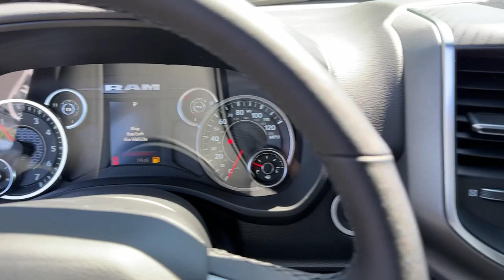2025 Ram 1500 Atlanta, Marietta, Roswell, Kennesaw, Woodstock, GA 514306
Bright White Clearcoat New 2025 Ram 1500 Big Horn available in 789 Cobb Parkway, SE, Marietta, Georgia at Ed Voyles CDJR. Servicing the Atlanta, Marietta, Roswell, Kennesaw, Woodstock, GA area.

2025 Ram 1500 Bright White Clearcoat Big Horn/Lone Star Recent Arrival! 8-Speed Automatic 4WD 3.0L I6 Plus TAVT Tag and Title. Must present ad or mention that you saw this price on our website to receive quoted price. Subject to prior sale. Includes Dealer Doc Fee.